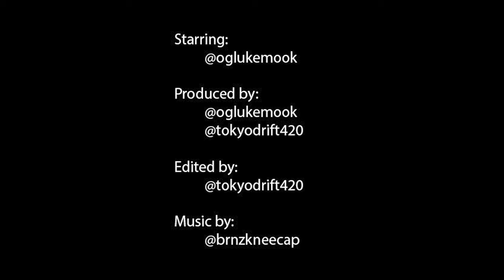NEW YORK CITY URBAN PLANNING| Luke's NYC Product Video September 25, 2024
Oh shit two nyc videos in a row this time with your fearless leader; Luke. Idk if yall know but he has a college degree in urban planning. Sometimes New York is unlivable and he's giving his ideas on how to make it better for the people living in manhattan. Tune in and see how we can make change together. City council run coming soon.